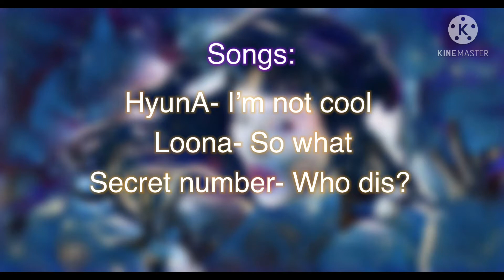HyunA- Im Not Cool MINIMIX (Symphony of Kpop) with BLACKPINK, BTS, NCT and more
Symphony of Kpop is Inspired by Daniel Kim’s “Symphony of Pop”. It is a remix of different instrumentals in Kpop.

Stray kids- Back door
Treasure- Boy
Itzy- Not shy
(G)-idle- Oh my god
Hyo- Dessert
NCT U- 90s love

Ps. Im very lazy to edit the video in pc, so I edited it on phone with kinemaster’s watermark lol.